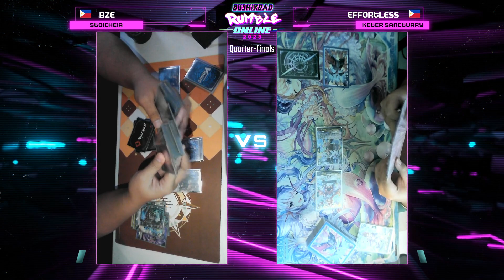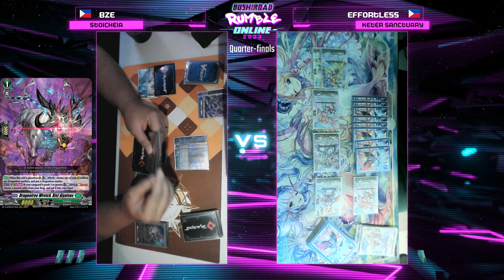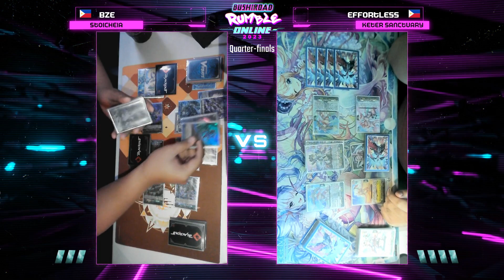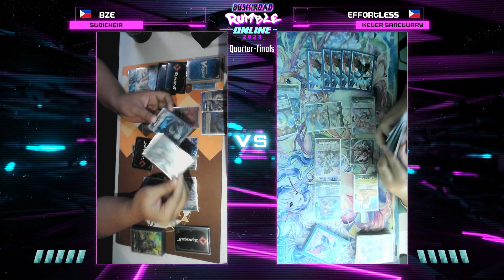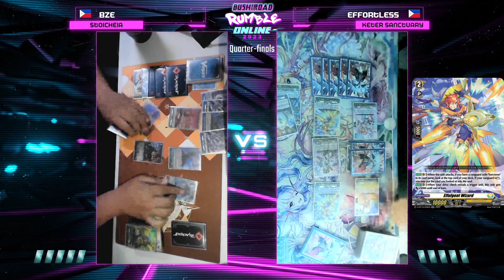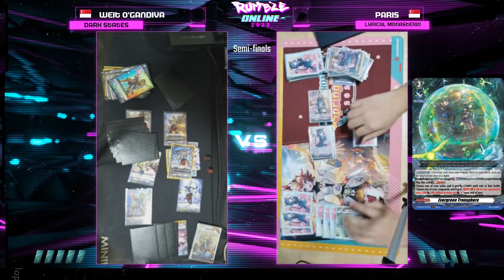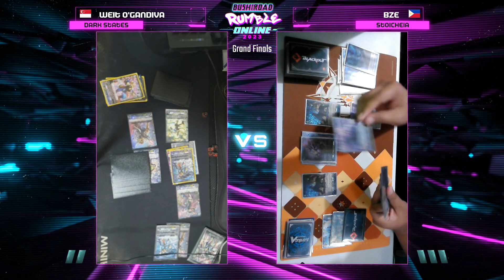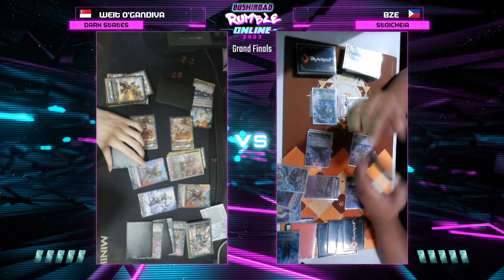Bushiroad Rumble Online 2023 - VGE Standard AO Day 2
Bushiroad Rumble Online is Bushiroad's latest online tournament series for Cardfight!! Vanguard and Weiss Schwarz!

With over 200 talented participants around the globe clashing for the Champion Title, you simply do not want to miss this.